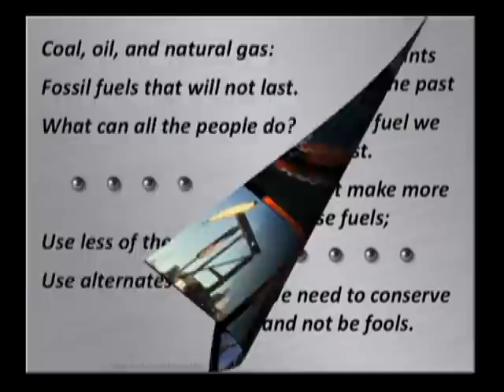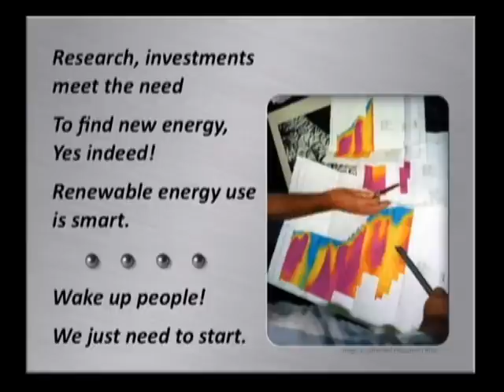Energy Conservation Rap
Rap and video about alternative energy sources.
Lyrics by Kathy Baum. Adapted for music, voice, & video production by Susan Grebe. Part of Susan's Singing Science Songbook found